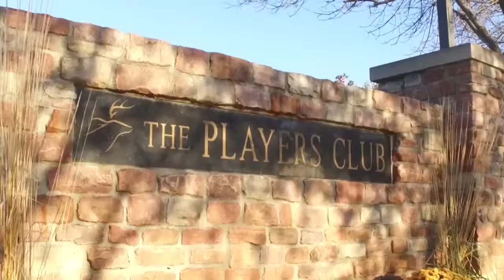TPC Image 2015